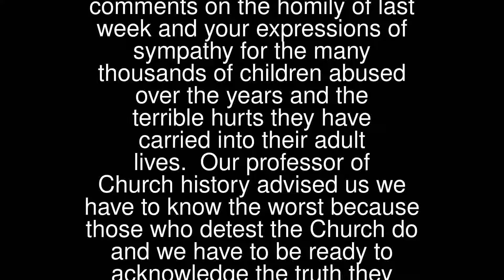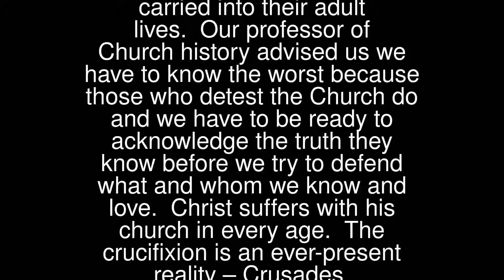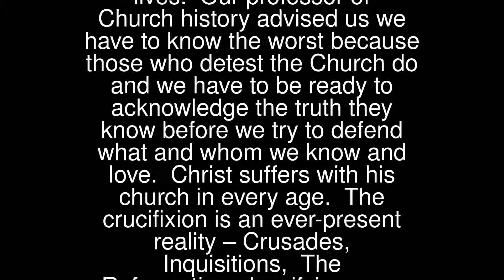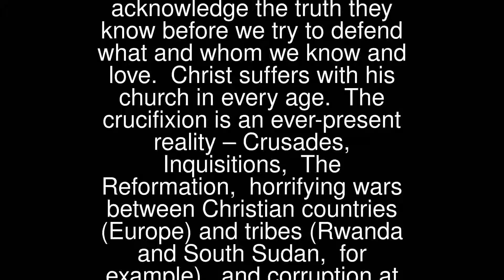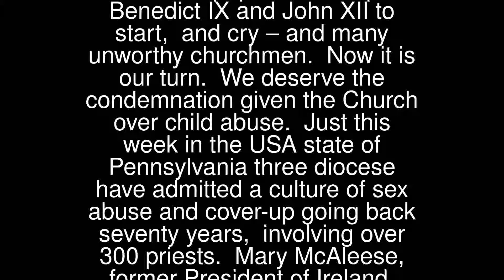Christ’s Sufferings – Church Sex Abuse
Thank you for your comments on the homily of last week and your expressions of sympathy for the many thousands of children abused over the years and the terrible hurts they have carried into their adult lives.
 Our professor of Church history advised us we have to know the worst because those who detest the Church do and we have to be ready to acknowledge the truth they know before we try to defend what and whom we know and love.
 Christ suffers with his church in every age. The crucifixion is an ever-present reality – Crusades, Inquisitions, The Reformation, horrifying wars between Christian countries (Europe) and tribes (Rwanda and South Sudan, for example), and corruption at the highest levels. We have had vile popes – look up Benedict IX and John XII to start, and cry – and many unworthy churchmen.
 Now it is our turn. We deserve the condemnation given the Church over child abuse. Just this week in the USA state of Pennsylvania three diocese have admitted a culture of sex abuse and cover-up going back seventy years, involving over 300 priests. Mary McAleese, former President of Ireland, revealed last week an approach from Cardinal Sodano asking for an agreement between the Holy See and the Irish government under which Church documentation would be protected and the state would have no access to it. He wanted to prevent damning Church and Government archives being released. She refused.
 The new archbishop of Melbourne in Australia says “Melbourne has been an epicentre around the sexual abuse crisis. I’m walking into that history of some absolutely terrible abusers.” We pray for him and the other courageous men and women of the church who are speaking out so that the truth be known and reparation made.
 You may recognise the name Patricia Heaton, who comments on the USA bishop’s statement on abuse: “The laity does not care how much shame you feel… we want all those who perpetrated and covered up sexual abuse OUT. You had your chance to help and you failed,” and she advises people to go straight to the police.
 There is so much, too much, but we are glad it is becoming known.
 Fr John(19th August 2018)
 Related Link: Fr John’s Parish Newsletters